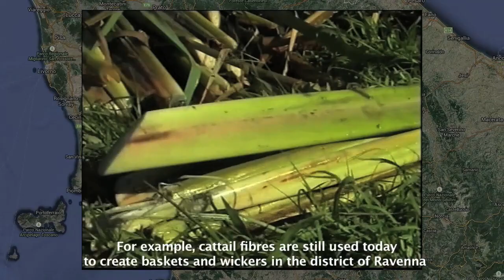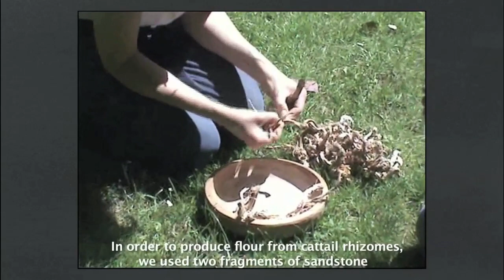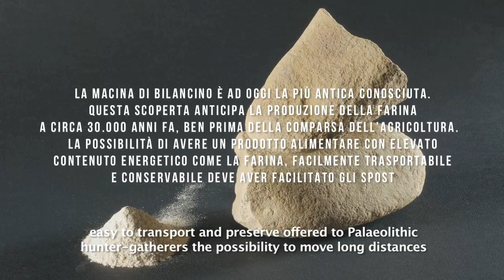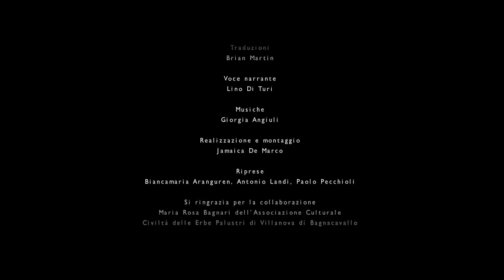La Prima Farina in Toscana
Il video  è stato realizzato per la mostra "30.000 anni fa la prima  farina. Alle origini dell’alimentazione" promossa dall’Istituto Italiano di Preistoria e Protostoria e dall’ Ente Cassa di Risparmio di Firenze  in collaborazione con Soprintendenza Archeologia della Toscana.
Per la prima volta esposte in mostra le due pietre che hanno riscritto la storia più antica: la macina e il macinello scoperti nell’accampamento paleolitico di Bilancino (Barberino di Mugello, Firenze), hanno rivoluzionato le nostre conoscenze sulla dieta dei primi Homo sapiens.
Su queste pietre infatti sono stati trovati i resti di un’antichissima farina, prodotta utilizzando vegetali selvatici, come la tifa, migliaia di anni prima che l’uomo diventasse agricoltore